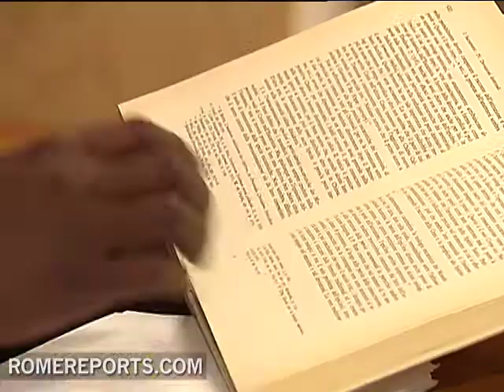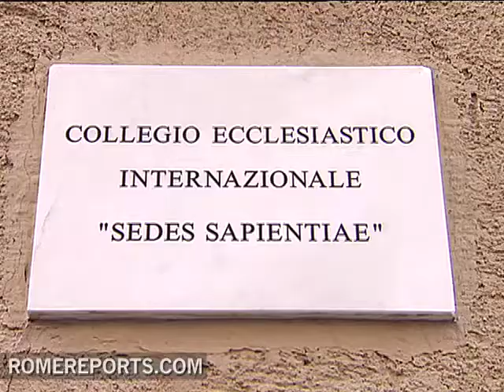Sedes Sapientiae: An international seminary in Rome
The city of Rome, the heart of the Catholic Church, might be the perfect place for a priest to complete his formation.

Jino June
Seminarian, India
"Be a priest. A holy priest, and orderly priest. One hundred percent a priest. Not just, like, 50 percent proest and other 50 just as human. No. Being priest. One hundred percent priest."

Students from all over the world completing their formation at the Sedes Sapientiae seminary in Rome, agree that this particular seminary is different because of its proximity to the Vatican.

Eduardo Obispo
Seminarian
First of all, being here is a wonderful opportunity. Because Rome is at the heart of the Church. You get to see the universal element of the Church.

Eduardo Obispo, a fourth year student from Venezuela, says the structure of the seminary plays a big role in the formation of his vocation.

Eduardo Obispo
Seminarian
They help us discern our vocation. So, we have someone who is in charge of doing that, as well as a spiritual director. They are the two people in charge of each one of us and they help us in developing our vocation.

Alex Diaz
Seminarian, Spain
The classes we have in the seminary focus around spiritual direction, confession, that type of thing. And the last year, everything fuses together with the pastoral formation of the sacrament of confession and celebrating mass.

This particular seminary also fosters a sense of globalization because there are students from all corners of the world studying here.

Monsignor Juan Carlos Domínguez
Rector, Sedes Sapientiae Seminary
More or less one quarter of them are from Europe. Another quarter is from Latin America, from Africa and from Asia. So, we guarantee a certain diversity in our seminary.

Eduardo Obispo
Seminarian
The first thing that surprised me was that. Seeing Africans, Asians and my Latin American brothers all here together, studying and preparing for this calling that God has made to each one of us.

But leaving home to embark on a calling like the one these men have received involves sacrifice.

Víctor García
Seminarian, El Salvador
My mother is very happy that Im here. But also she is sad because Im not in my country. So I cant see them every day, much less every month. Maybe in two years, God willing.

Sedes Sapientae is product of a 1990 initiative led by John Paul II who during a meeting of a synod of Bishops, stressed the idea of a strong intellectual and spiritual formation of future priests.

RSS .